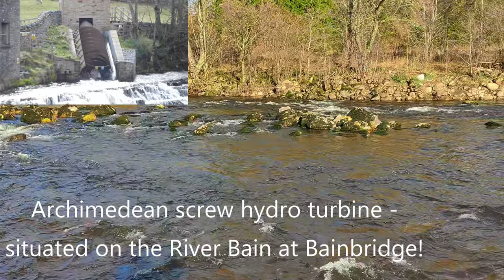A Postcard from Wensleydale - music 'Tundra' courtesy of Beluga Lagoon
A selection of video clips and images taken throughout Wensleydale in the heart of the Yorkshire Dales National Park! Featuring, Aysgarth Falls, Lake Semerwater & the Archimedean screw turbine at Bainbridge.